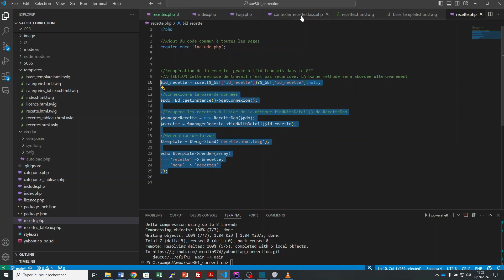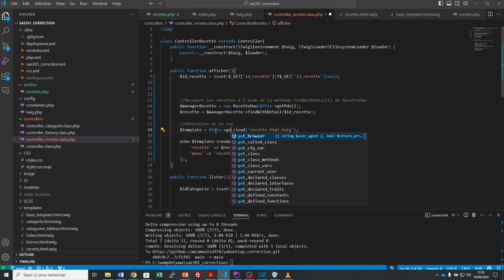37. [correction] gestion de la page recette avec le contrôleur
Transfert du code depuis le fichier recette.php vers le contrôleur.
Les commits sur yabontiap_correction :
Commit au début de la vidéo : 7cf1f432f599f2384f8b630c66a4586b389c7461
Commit à la fin de la vidéo : d3d1939fb8c8a9a017b34a0f3e31e30c79af8731